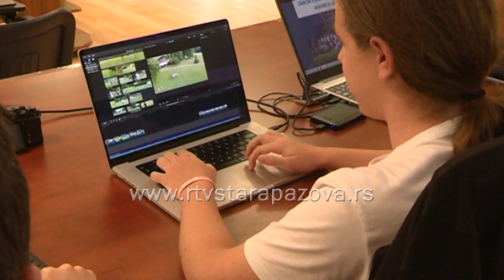Zašto su važni letnji kampovi za decu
Raspust već uveliko traje i ovo je vreme odmora i putovanja. Najčešći su odlasci na more i svako organizuje sebi odmor prema svojim mogućnostima.  Za decu je pored putovanja, jako bitno da imaju i dobro osmišljene sadržaje, a letnji kampovi su samo jedna od mogućnosti.